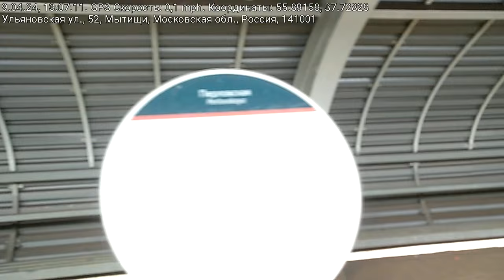Обзор главных событий дня (09.04.2024) от А.Андреева на радио "Вести ФМ". Перловская-Лось-Тайнинская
Про визит министра иностранных дел России Сергея Лаврова в Китай, про финансирование Украины, об антиНАТОвских выступлениях в Италии . Едем из Перловской в Лось и Тайнинскую, слушая обзор главных событий дня на радио "Вести ФМ" 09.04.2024.
0:01- о визите в Китай министра иностранных дел России Сергея Лаврова
3:27 - перспективы обсуждения в США финансирования Украины
7:33 - акции протеста против НАТО в Италии

На канале публикуются видео о путешествиях по Европе на автомобиле и поезде. Дороги, маршруты, населенные пункты, слушая радио и не только радио.